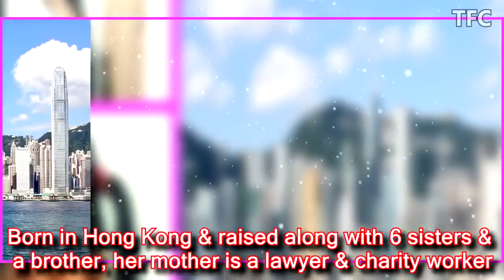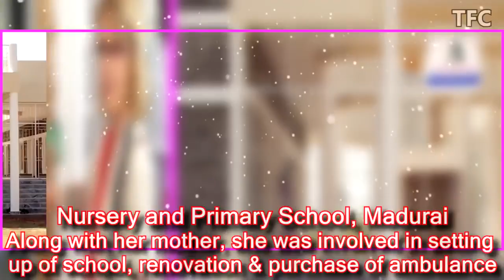Celebrity Profiles | Katrina Kaif Income, Cars, Houses, Biography, Luxurious Lifestyle and Net Wo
Katrina Kaif Income, Cars, Houses, Biography, Early Life, Fun Facts, Unknown,  Charity, Luxurious Lifestyle and Net Worth

The filmy Cut

Born in Hong Kong and raised along with her six sisters and one brother, her mother is a lawyer & charity worker

In London she started modelling professionally and also appearing regularly at London Fashion Week

Boom (2003)

Telugu film Malliswari
Sarkar
Maine Pyaar Kyun Kiya?

Yerly Income (2016)

Net Worth

House
Properties

Waterfield Road
Bandra House

Penthouse, Carter Road, Bandra

Carter Road apartment

Lokhandwala

Bungalow
Hampstead, London, UK (Family)

Cars

Audi Q7

Mercedes ML350

Audi Q3.

Bags / Hand Bag / Cluth

Hand bags

Barbie Doll

Investments & Business

Reportedly, she is planning to start her own production house in 2017, to launch her younger sister Isabel

Own Private Label
Katrina Kaif is all set to launch her own clothing line

discussions to tie up with big brands in different spheres, where she feels she will be able to create things that reflect her personality
Soon the market will have an exclusive range of clothing inspired by Katrina. She has been planning for her exclusive range of revolutionary venture, which is said to be in association with a prominent brand in London.

The famous Rs 2 lakh ($4,814) worth silver dress she flaunts in the movie Welcome (2007) was gifted to her by noted Italian fashion designer Emilio Pucci.

In 2013, She was rated as the highest earning actress in Bollywood with income of Rs. 64 Crores (Source: Forbes)

Charity

Relief Projects India

Mercy Home Orphanage, Madurai

Jim Yosef

Anna Yvette

Image Credits:
Author: lifi crystal

Author: WiNG

Author

Author: Bandstand Bandra

Author: Senorhorst Jahnsen

Author Thomas doerfer

Author Alison Chan

Author: RL GNZLZ

Author: Fridolin freudenfett (Peter Kuley)

Author: Christine Matthews